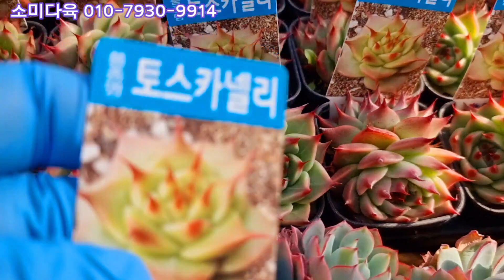놀라운색감!! 놀라운가격♡ 오늘의 ♡귀여운 ♡군생다육 선물도 준비했습니다 *로제*가르시아*토스카넬리*백야*맥스몬*쉬리*스윗드림*퀸카~~